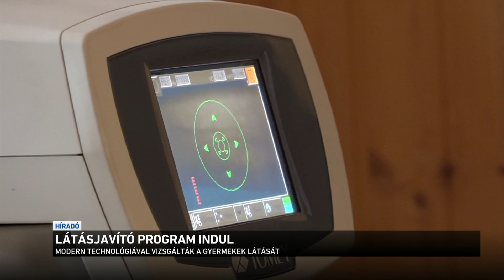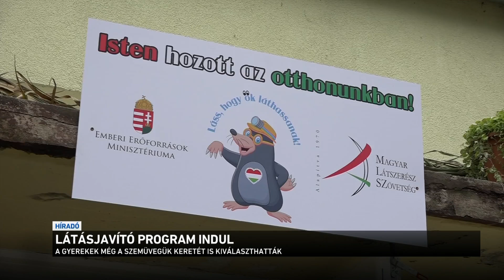Híradó 2021.10.12. 08:00